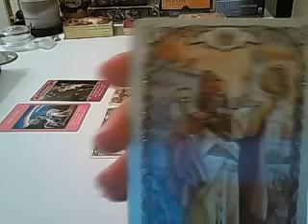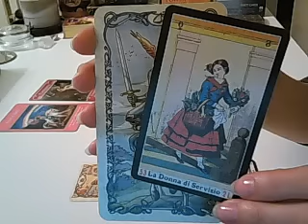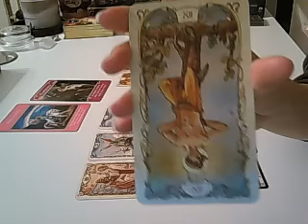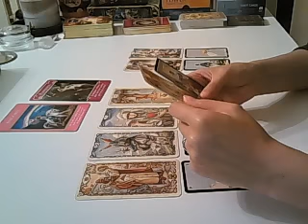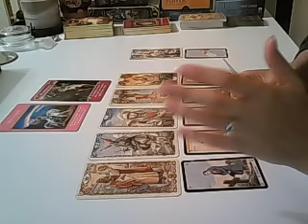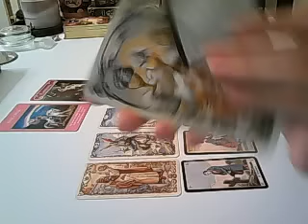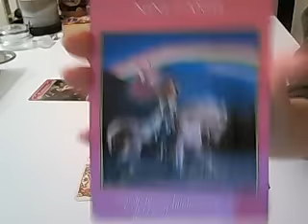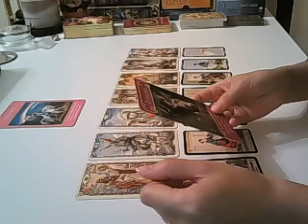Cancer Weekly August 24th 2015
An intuitive tarot and oracle cards reading for the week of August 24th 2015.